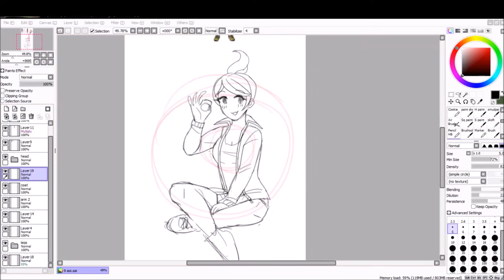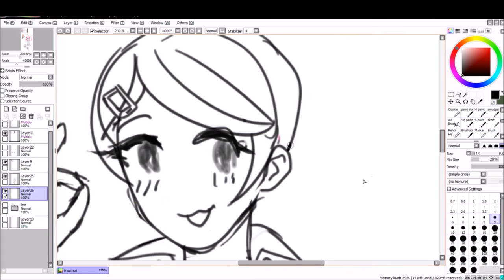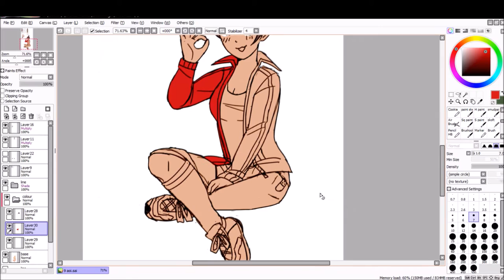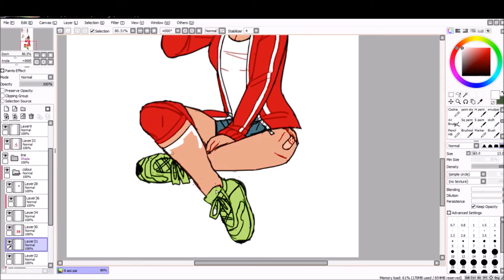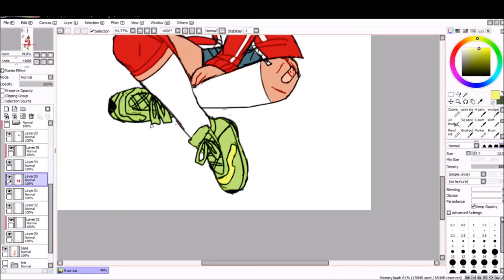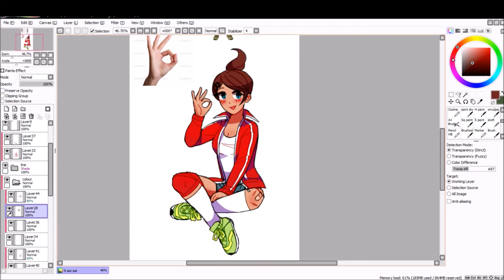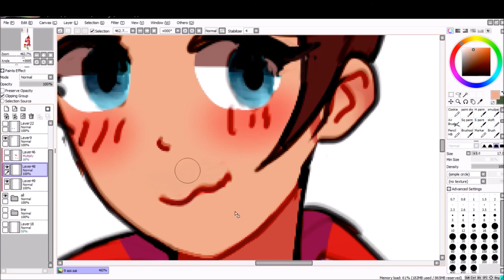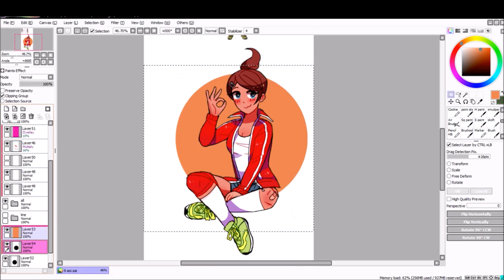Aoi Asahina Speedpaint (Dangan Ronpa)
Songs by Slime Girls are:
Summer Is Gone ...Again
Walking to school can be hard
Tapioca